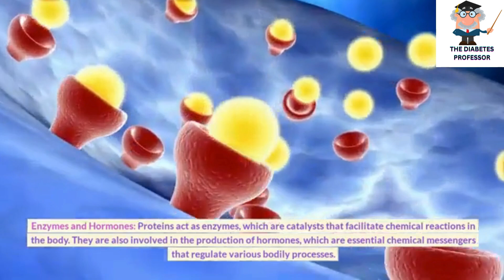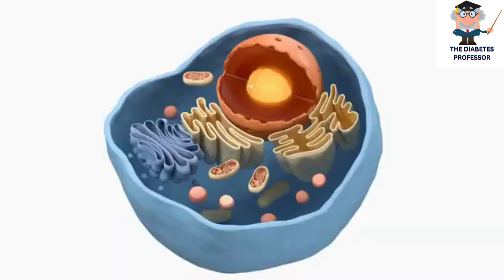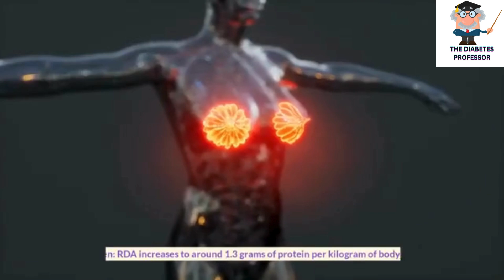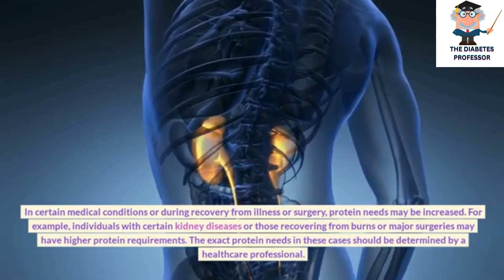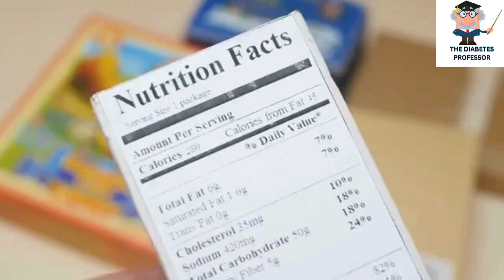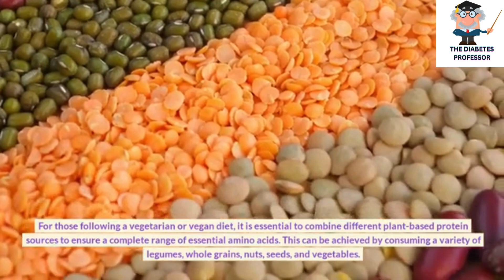Understanding Proteins: Essential Macronutrients | Benefits, Sources, and Daily Requirements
Welcome to our educational YouTube video, where we explore the essential macronutrients known as proteins and their crucial role in maintaining and supporting various functions in the human body. Proteins, composed of amino acids, act as building blocks for our tissues, enzymes, hormones, and immune system components. In this comprehensive video, we delve into the key reasons why protein is indispensable for our health and how to incorporate it into our daily diet effectively.

Key Topics Covered:

Tissue Repair and Growth: Discover how protein aids in tissue repair and cell growth, providing the necessary building blocks for healing and regeneration.
Enzymes and Hormones: Learn how proteins function as catalysts in chemical reactions and play a vital role in hormone production.
Muscle Health and Function: Explore the critical role of proteins in maintaining muscle health and function, especially during physical activities.
Immune System Support: Understand how proteins like antibodies contribute to immune system function by identifying and neutralizing harmful substances.
Transport and Storage: Explore how proteins transport essential molecules and aid in storing important nutrients within cells.
Maintaining Fluid Balance: Learn how proteins regulate fluid balance by controlling water movement between cells and the bloodstream.
Source of Energy: Discover the role of proteins as an alternative energy source when carbohydrates are limited.
Daily Protein Requirements: Get insights into the recommended daily protein intake for different age groups, genders, and health conditions.
Protein Sources: Explore a diverse range of protein sources, both animal-based and plant-based, to ensure a complete profile of essential amino acids.
Nutrition Considerations: Understand the importance of overall nutritional value and accompanying nutrients when choosing protein sources.
Vegetarian and Vegan Diets: Learn how to combine plant-based protein sources for a comprehensive range of essential amino acids.
Protein in a Healthy Lifestyle: Recognize why proteins are fundamental to our bodies and why daily intake is necessary for optimal health.
We hope this video provides valuable insights into the significance of proteins and empowers you to make informed choices to support your health and well-being.